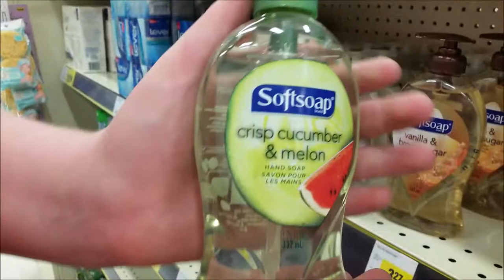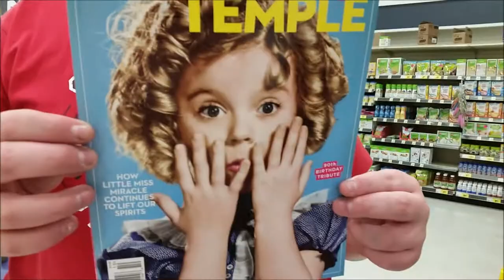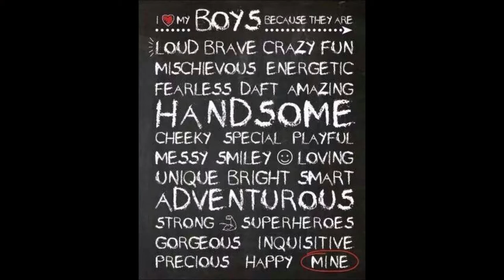Chaos In The Grocery Store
In this crazy vlog, I take all three of the boys to the grocery store just to pick up a few items! Watch to see how chaotic it gets! Shopping with boys is never boring!